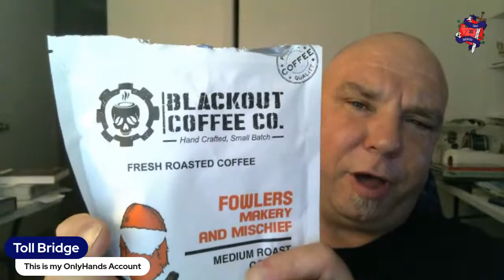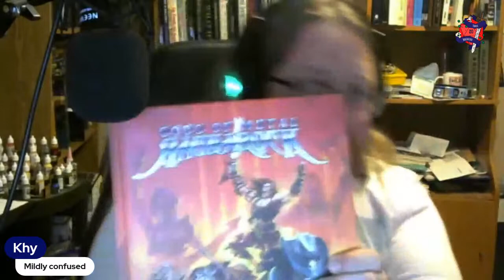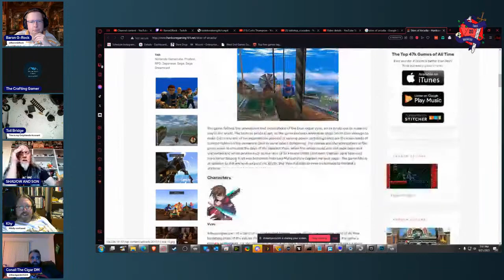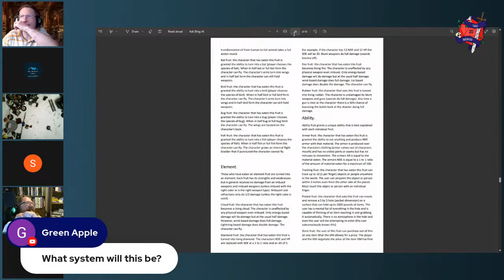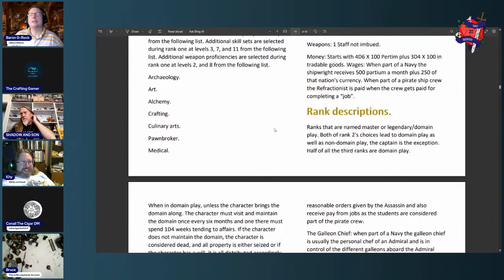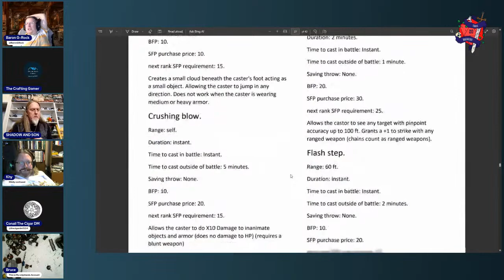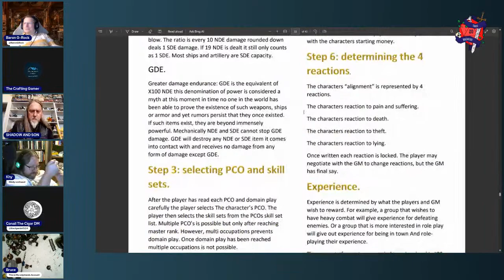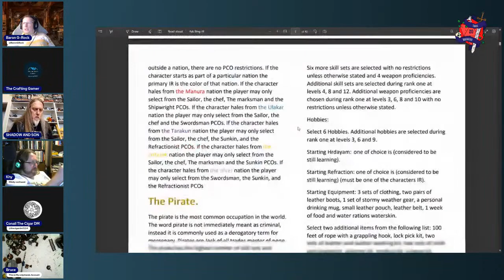TableBreakers: The Skyships of Arenaria Primer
Tonight The Crafting Gamer is  going to give us a primer of his game that he is working on and the next 3 weeks we will be playing live on stream

Welcome to The Table Breakers Podcast, the ultimate resource for Dungeon Masters! Our panel of six experienced DMs has over 70 years of combined experience in this beloved hobby, and we're excited to use our knowledge to help both new and veteran DMs alike.

Tune in to our show for insightful discussions on a variety of topics, from world-building and character development to combat and storytelling. Our goal is to provide valuable tips and tricks that will help you become a better DM and create unforgettable experiences for your players.

Whether you're a seasoned pro or just starting out, The Table Breakers Podcast has something for everyone. Join us on this journey as we break down the barriers to DMing and help you take your game to the next level.

Khymerion:                                     @Khymerion
Bruce:                                              @brucelombardo
The Cigar DM:                                @thecigardm5224
Jaide:                                               @JaideDuo
Shadow and Son:                           @shadowandson3550
The Crafting Gamer                       @thecraftinggamer